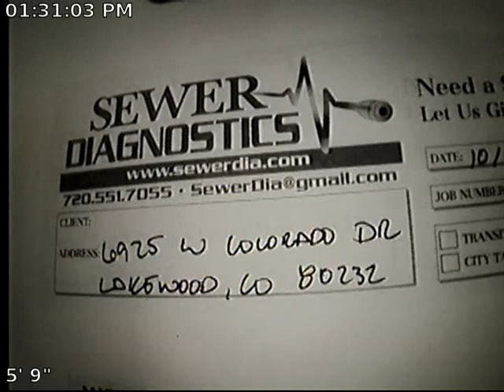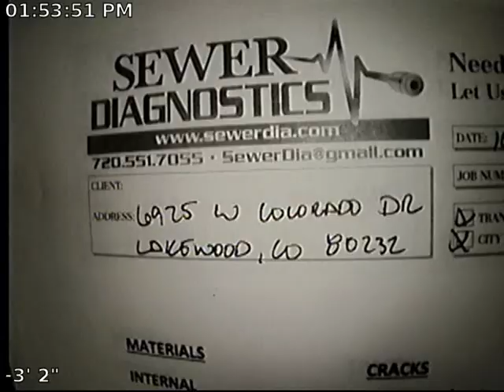Colorado Dr Sewer